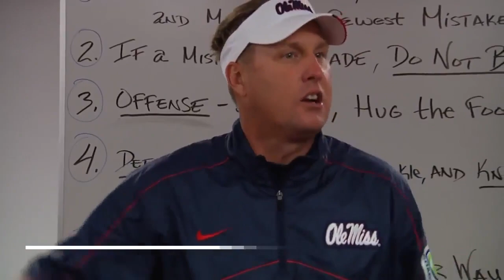Auburn hires Hugh Freeze as Head Football Coach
Auburn has hired Hugh Freeze as its new head football coach, the university announced Monday in a statement. MORE